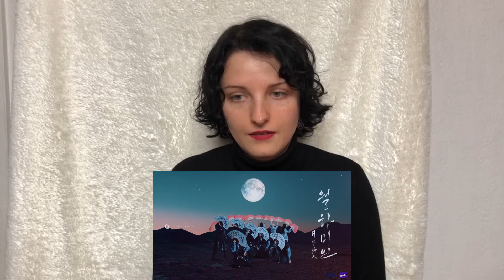ONEUS(원어스) '월하미인 (月下美人 LUNA)' MV REACTION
I'm really late on this one :p sorry